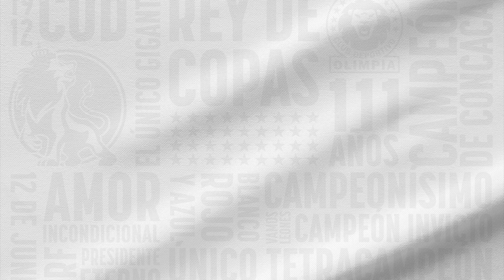Entrevista - Kevin López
Nuestro centrocampista Kevin López  brinda declaraciones luego del triunfo ante FAS en el Estadio Las Delicias.